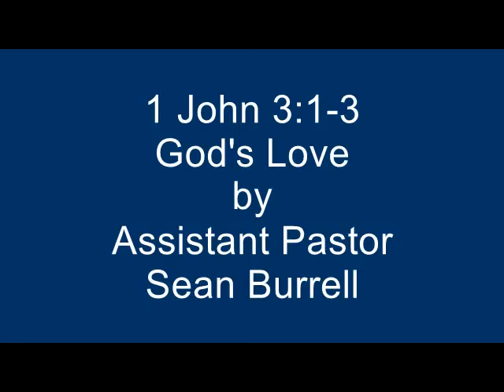1 John 3 1 3